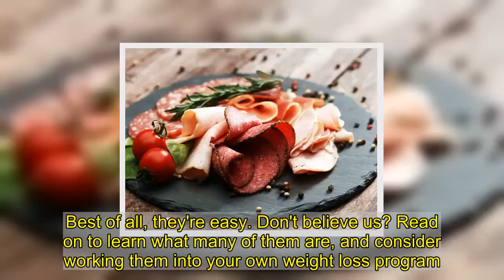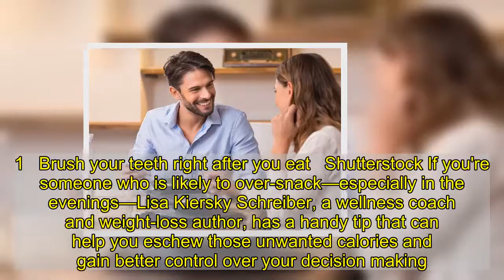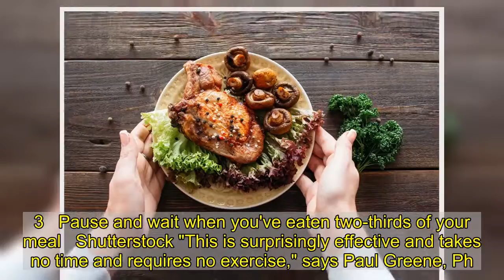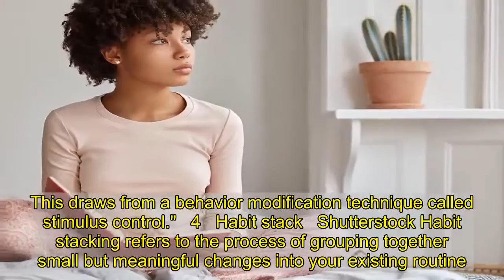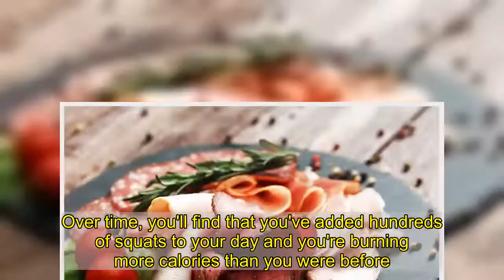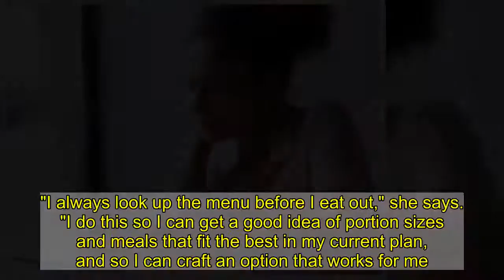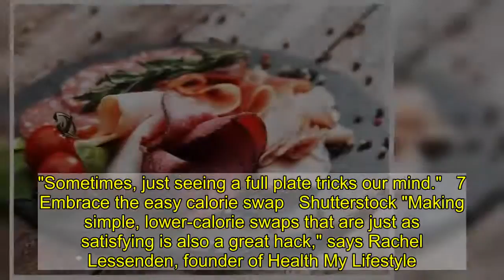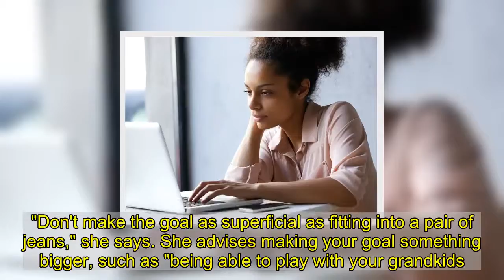9 Simple Ways to Lose Weight Without Trying | Eat This Not That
Whether you're giving up some of your favorite foods, cutting back your hours watching Netflix, or you're squeezing in a new workout during an already busy day, adopting a healthier lifestyle to lose weight will require you to make some decisions that aren't always easy. But here's the thing: Just because losing weight isn't easy doesn't necessarily mean that it needs to be terribly difficult.  In fact, you can give yourself a much-needed boost along the way by adopting tons of little tips and tricks that can have an outsize impact on your weight loss goals. Best of all, they're easy. Don't believe us? Read on to learn what many of them are, and consider working them into your own weight loss program. And for more handy tips to help you achieve your weight loss goals, don't miss these 40 Clever Ways to Drop More Pounds Starting Now.   1   Brush your teeth right after you eat   Shutterstock If you're someone who is likely to over-snack—especially in the evenings—Lisa Kiersky Schreiber, a wellness coach and weight-loss author, has a handy tip that can help you eschew those unwanted calories and gain better control over your decision making. "Brush your teeth right after dinner," she says. "This could prevent you from eating hundreds of extra calories because it's unlikely you'll want to have to brush your teeth again." For more clever hacks, see these Life-Changing Weight Loss Tricks You Haven't Tried Yet.   2   Make your food appear bigger   Shutterstock Never underestimate the power of self-deception as it pertains to weight loss. According to Leslie Bonci, MPH, RDN, CSSD, LDN, a sports dietitian who works with the NFL's Kansas City Chiefs, one of the easiest ways to trick yourself into eating less is to arrange your food so that it appears like it's more food than it really is. "You can make less look like more," she says. "Easy ways include shredding your cheese, having thinly shaved lunchmeat, and cutting meat and poultry in half horizontally." For more great weight loss advice, try some of these Simple Ways to Start Losing Weight Immediately, According to Experts.   3   Pause and wait when you've eaten two-thirds of your meal   Shutterstock "This is surprisingly effective and takes no time and requires no exercise," says Paul Greene, Ph.D., a psychologist and Director of the Manhattan Center for Cognitive Behavioral Therapy in New York. "Whenever you sit down to eat, eat two-thirds of it, then wait 15 minutes before deciding whether you'll have the rest. After 15 minutes, if you're still hungry, finish your meal. If not, you've just saved yourself a bunch of calories."  If you want the strategy to be even more effective, he says, put the rest of your meal in the refrigerator and out of sight. "This will make your decision 15 minutes later more about your hunger than about any visual appeal of the food. This draws from a behavior modification technique called stimulus control."   4   Habit stack   Shutterstock Habit stacking refers to the pro